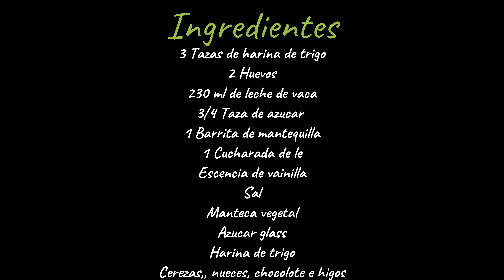Rosca de reyes! La mejor receta sin experiencia. TIps, consejos y tres formas de presentacion.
Esta deliciosa rosca te ahorrara mucho dinero y quedaras impresionado con su suavidad y sabor.